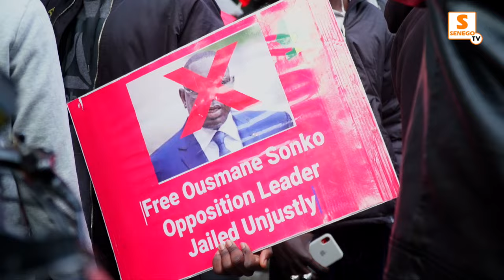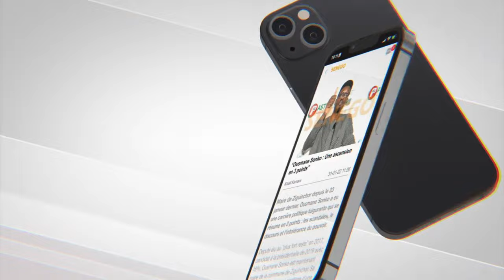Raport des Elections: le Sénat américain 'est saisie 'Malang Gassama coordinateur Africa first